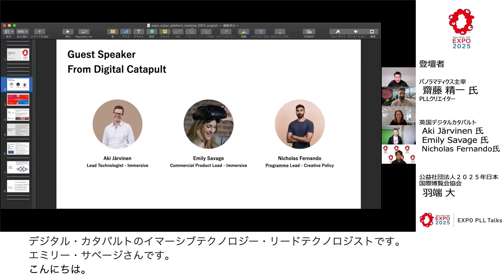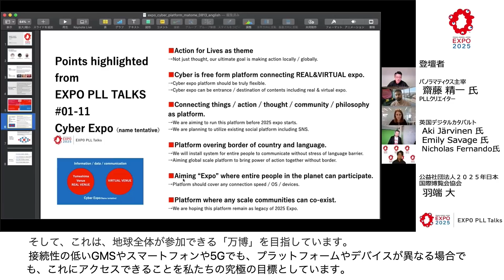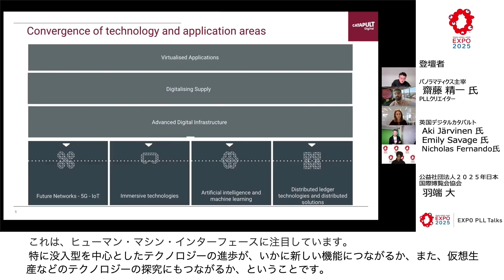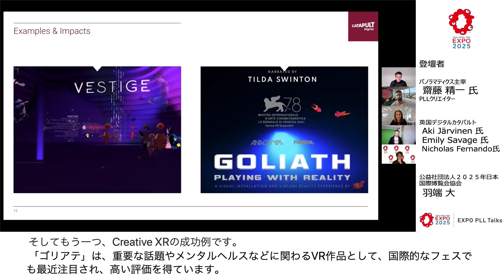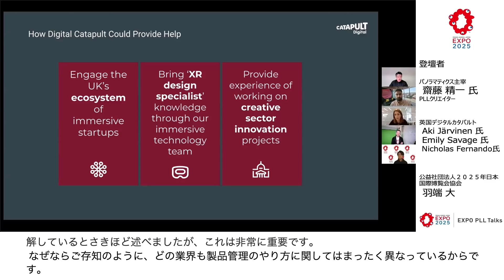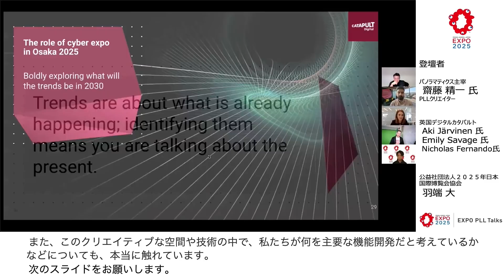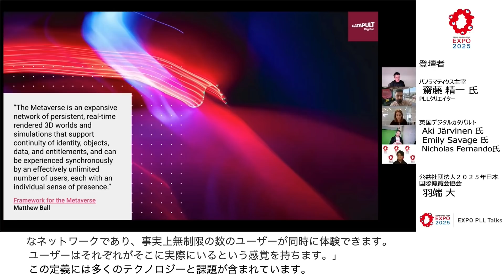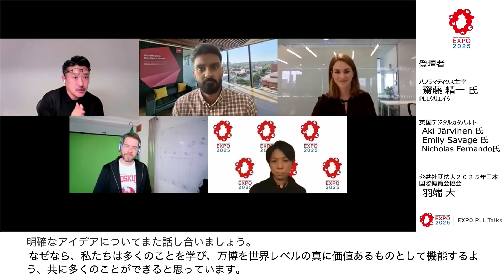【第18回】EXPO PLL Talks 新しい万博の価値 ―サイバー万博（仮称）実施の可能性―具体的実施の方向性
大阪・関西万博のテーマ「いのち輝く未来社会のデザイン」を実現するためのコンセプトとして、「People’s Living Lab（PLL、未来社会の実験場）」を掲げています。「EXPO PLL Talks」は、このコンセプトのもと、会期前から、多様な実践者や有識者が、それぞれの立場からテーマに関する取り組みを国内外へ発信し、万博を共に創り上げていく場として開催するオンライントークイベントです

【第18回】新しい万博の価値 ―サイバー万博（仮称）実施の可能性―具体的実施の方向性

2021年4月から実施してきた6回の対話の中で見えてきた「サイバー万博（仮称）実施の方向性」をもとに、PLLクリエイター齋藤精一氏をファシリテーターとし、すでに様々なアクションを起こしている方々、これからアクションを起こす方々と共に、サイバー万博（仮称）の具体的な実施の方向性を検討し、構築方針を取りまとめることを目的に議論を進めています。
今回のトークイベントには、英国デジタル・カタパルトからアキ・ヤルビネン氏、エミリー・サベージ氏、ニコラス・フェルナンド氏をお招きし、サイバー万博の具体的な実施の方向性について議論を深めます。

主催　公益社団法人２０２５年日本国際博覧会協会
※今回は、JEITA主催の「CEATEC 2021 ONLINE」の連携企画として実施しています。
※動画中の字幕は、総務省・NICTの多言語翻訳技術の高度化に関する研究開発の成果を利用して自動翻訳した結果を人手により一部修正して作成したものです。

【日時】
2021年10月20日（水）10:00～11:00

【登壇者】
パノラマティクス 主宰 / PLLクリエイター　齋藤 精一氏【ファシリテーター】
アキ・ヤルビネン氏　英国デジタル・カタパルト　イマーシブテクノロジー　リードテクノロジスト
エミリー・サベージ氏　英国デジタル・カタパルト　イマーシブテクノロジー　コマーシャルプロダクトリーダー
ニコラス・フェルナンド氏　英国デジタル・カタパルト　クリエイティブポリシー　プログラムリーダー
公益社団法人２０２５年日本国際博覧会協会　企画局企画部企画事業課　参事　羽端 大

EXPO PLL Talksページ